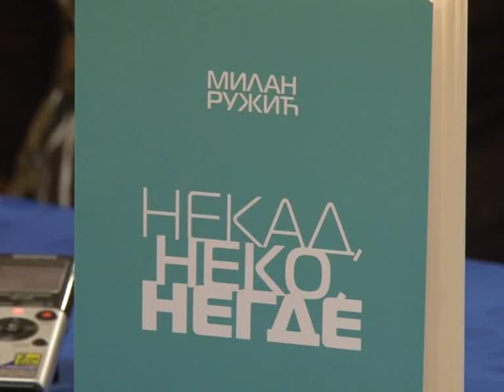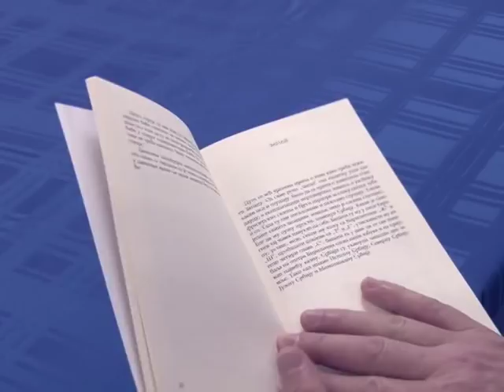13 01 Knjizevno vece Milan Ruzic